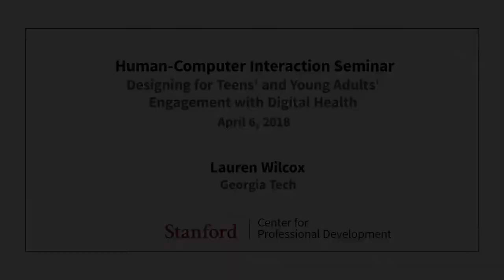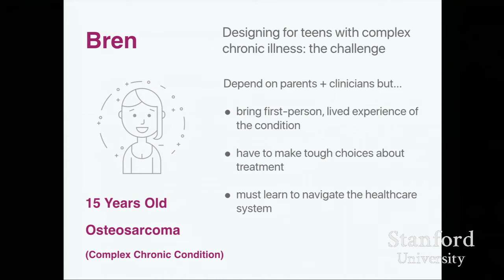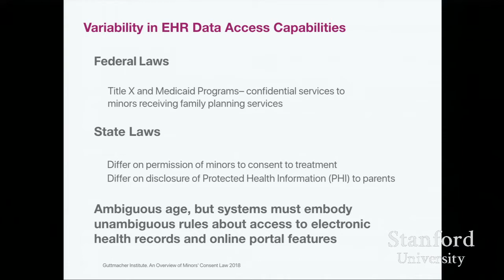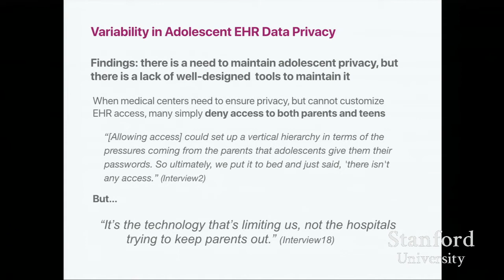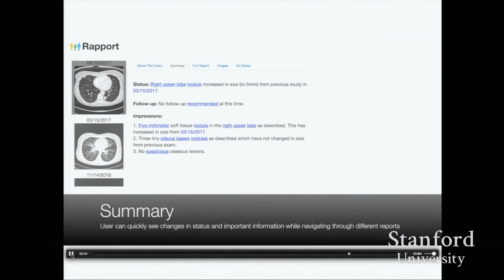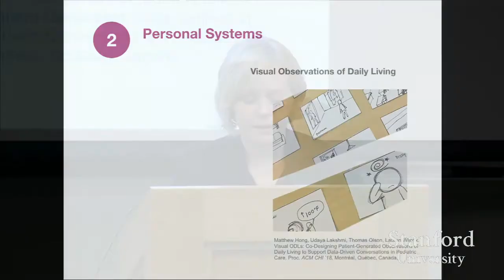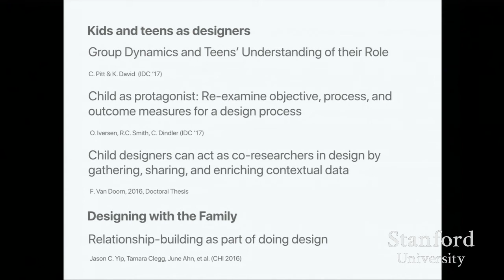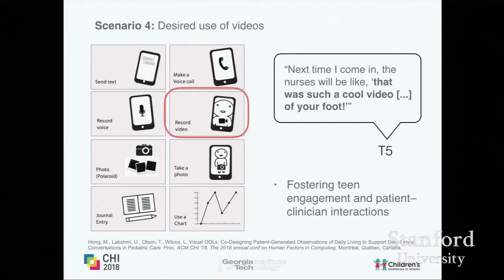Stanford Seminar - Designing for Teens' & Young Adults' Engagement with Digital Health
Lauren Wilcox
Georgia Tech

Dynamic professionals sharing their industry experience and cutting edge research within the human-computer interaction (HCI) field will be presented in this seminar. Each week, a unique collection of technologists, artists, designers, and activists will discuss a wide range of current and evolving topics pertaining to HCI.